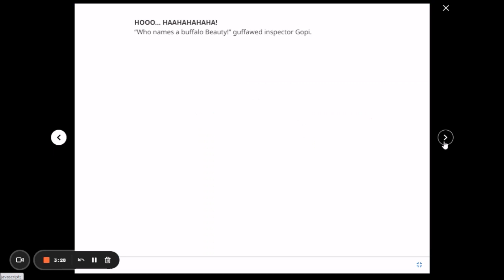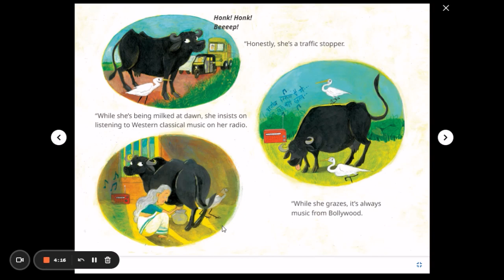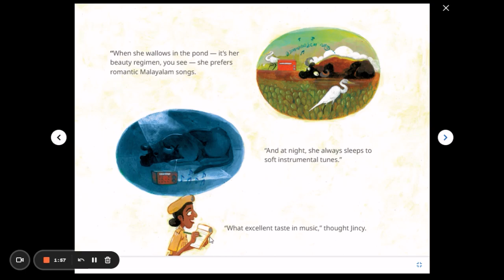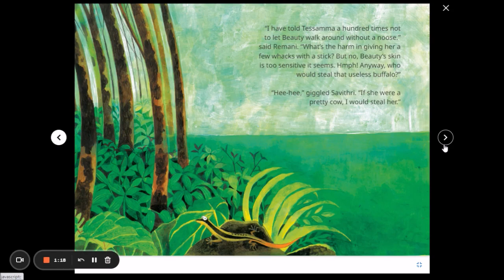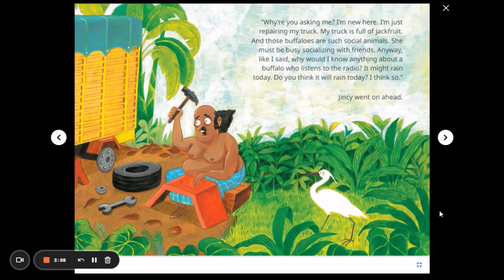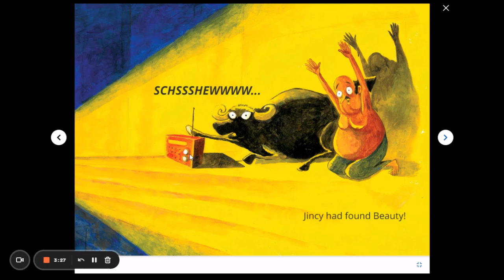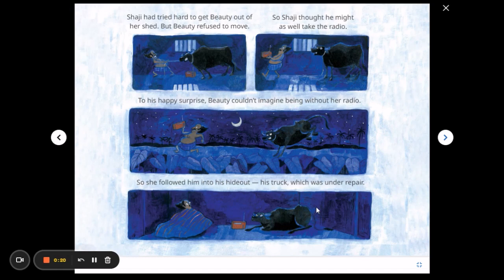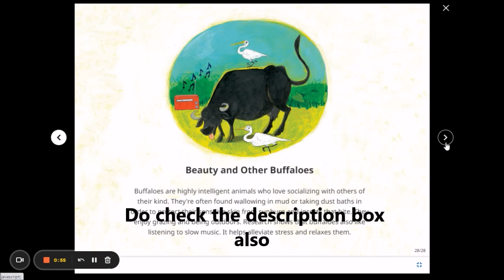Pratham Books Beauty is Missing Story Author Illustrator Priya Kuriyan.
Storytelling of Pratham books "Beauty is Missing", author Priya Kurian from Storyweaver site. Link to the book
Questions
 1. Who was the old lady in a white shirt and green skirt cutting grass with an axe on the first page? Was she the same lady at Dulkaar Iqqa's tea stall?
2. Why do you think Thessamma played music for Beauty?
3. Which places did Jincy Jose go to ask about or find Beauty and why?
4. Do you think it was right for the policemen to laugh at Beauty and why?

Also visit website happyyoungreaders.com for these articles
Which Are The 21st Century Skills?
What are 21st-century learning skills for students?
What are life skills?
What is Resilience?
How are Mumbai people?
Do People Read Anymore?
How to Edit Short Story?
Best Sudha Murthy Books for kids and children's (2021)
What are Fiction and nonfiction how are they different

Happy Young Readers on YouTube has videos on literacy, books and authors. Know more about book recommendations, best books, story maps, story sequences, story weaving, blooms taxonomy, magazines, author profile, storytelling, and much more.